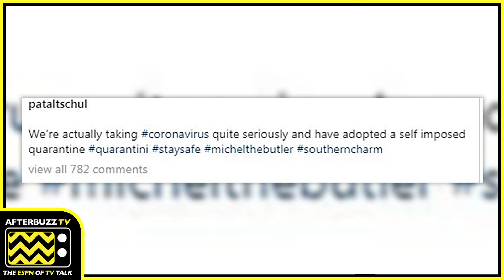How Southern Charm's Patricia is Surviving the Quarantine!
With Southern Charm flair, Patricia Altschul has her butler Michael make her a special drink we could all use! Host Matt Marr gives us the recipe to her quarantini!